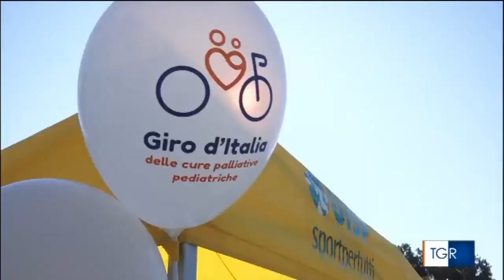Uisp nel servizio della TGR Rai Marche sulla tappa a Pesaro del Giro d'Italia delle cure palliative